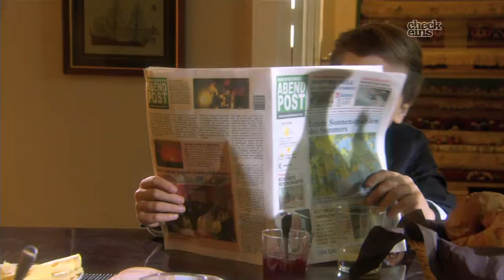Vorspann: Die Pfefferkoerner Staffel 12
Vorspann für die 12. Staffel der Serie "Die Pfefferkörner" [Das Erste 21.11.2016]